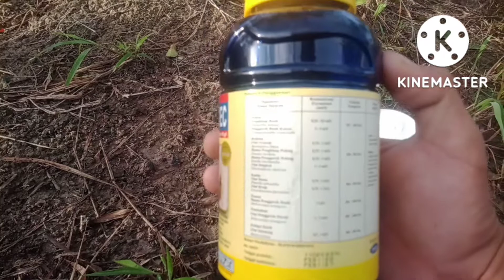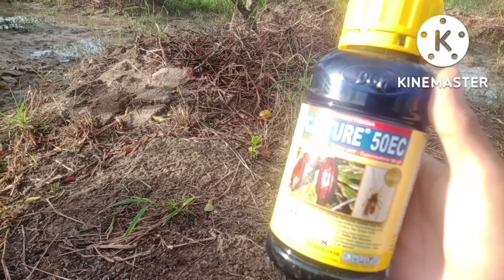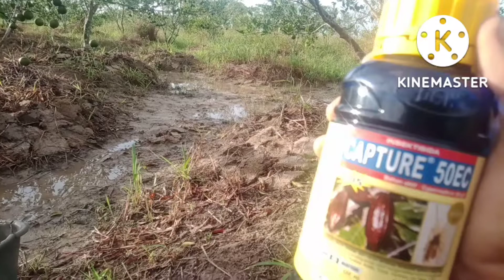PENYEMPROTAN INSEKTISIDA PADA TANAMAN JERUK capture 50 ec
perawatan tanaman jeruk penyprotan insektisida dengan menggunakan capture 50 ec

pengendalian hama dengan insektisida capture 50 ec